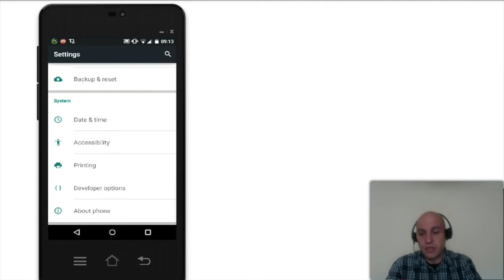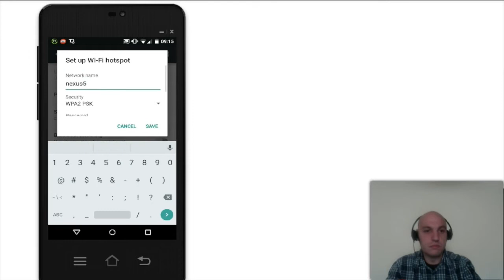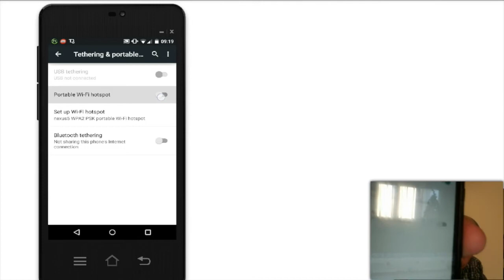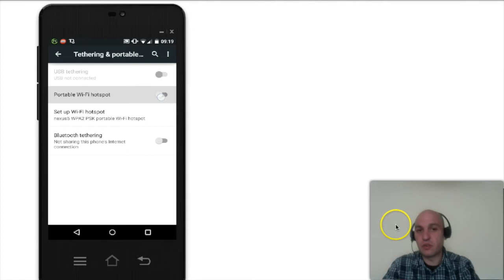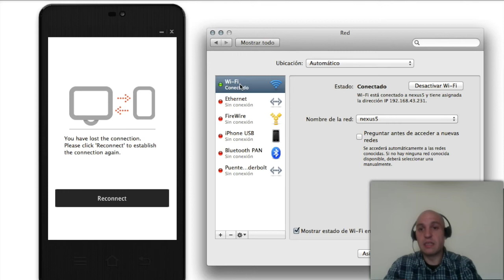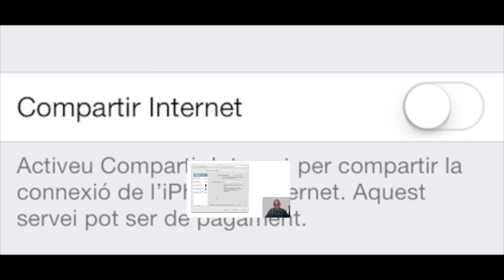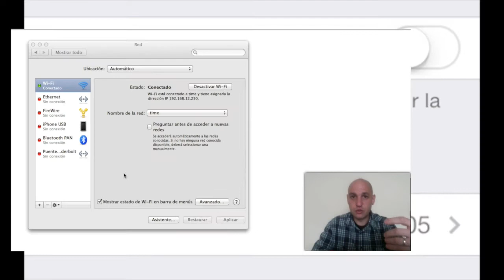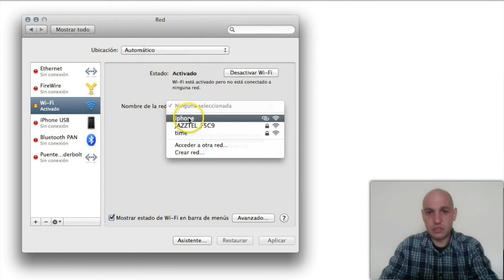Tethering: Cómo configurar un Nexus 5 o un iPhone como router (tutorial)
Tu teléfono móvil puede servir para conectar tu ordenador, iPad u otro dispositivo electrónico a la red. Si lo configuras para ello, podrás trasladar la conexión 3G o 4G allí donde la necesites.

En este video te explico cómo hacerlo si tienes un Google Nexus 5 o un iPhone.